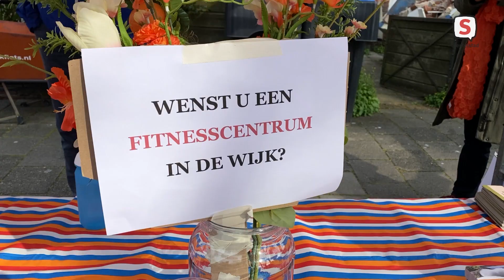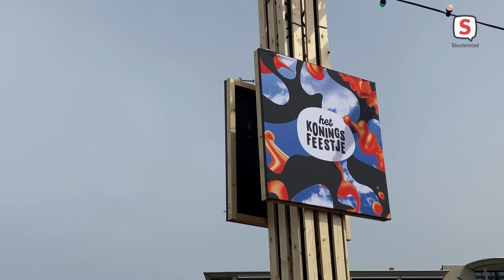Koningsdag in Leiden (27 april 2023)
Een totaaloverzicht van de viering van Koningsdag in Leiden. Voor het laatst met burgemeester Lenferink.